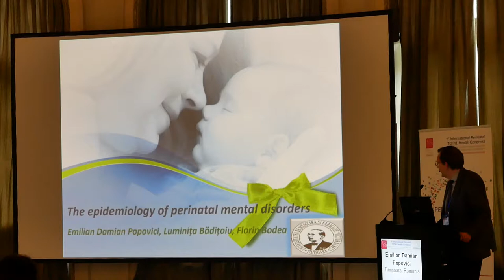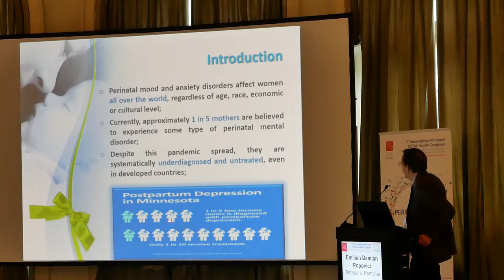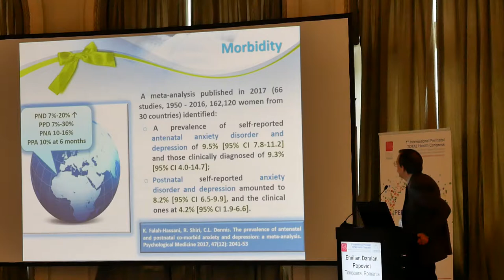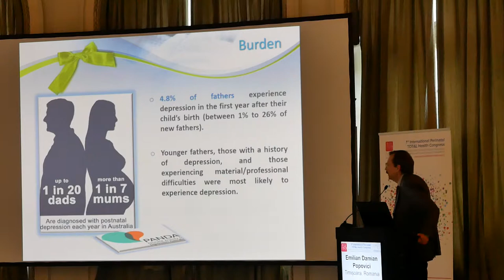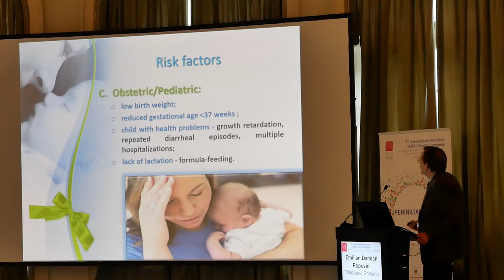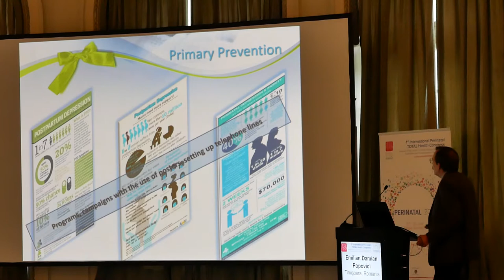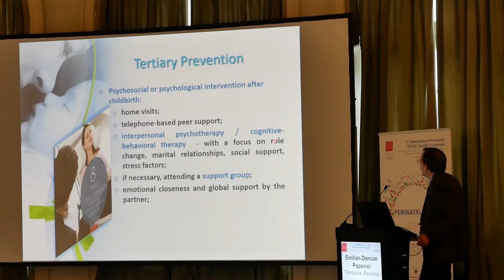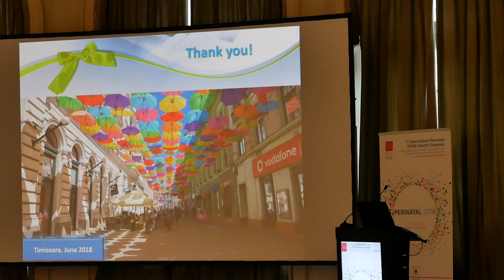The epidemiology of perinatal mental disorders - Emilian Popovici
Emilian Popovici, Luminița Mirela Bădițoiu, Florin Dumitru Bodea
"Victor Babeș" University of Medicine and Pharmacy, Department of Epidemiology, Timișoara, Romania

Perinatal mental disorders are widespread, despite being systematically underdiagnosed. A meta-analysis published in 2017 based on 66 studies conducted between 1950 and 2016, identified a prevalence of self-reported antenatal anxiety disorder and depression of 9.5% [95% CI 7.8-11.2] and those clinically diagnosed of 9.3% [95% CI 4.0-14.7]. Postnatal self-reported anxiety disorder and depression amounted to 8.2% [95% CI 6.5-9.9], and the clinical ones at 4.2% [95% CI 1.9-6.6].

Psychosis occurs in 1-2:1000 maternities, with a suicide's rate of 1.27 per 100,000 in the first 6 postpartum months.

Risk factors are classified into 5 classes:
- physicals/biologicals: family/personal psychiatric history, the existence of chronic pathology;
- psychologicals: stressful life events, marital difficulties, conflict with family members, personality traits, daily stress;
- obstetrics/pediatrics: prolonged labor, unplanned pregnancies, current or previous pregnancy complications, abortions or neonatal death, primiparous, artificial fertilization, respectively low birth weight, reduced gestational age, child with health problems, lack of lactation;
- socio-demographics: maternity in adolescence, low educational level, precarious socioeconomic status, lack of employment, ethnic or religious minority, rural environment, emigration, lack of health care during pregnancy, belonging to developing countries;
- culturals: female gender of the child, polygamy, woman's dependence inside patriarchal relationships, lack of experience in child care, alcohol consumption, dissatisfaction with the image of her own body.
Prevention includes antenatal screening, especially for pregnant women at risk.

~ Presented at Perinatal Total Health Congress, Sinaia 2018 ~